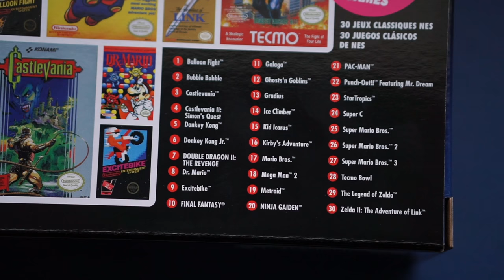Why is the NES Classic Hard to Find?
Nintendo's new NES Classic retro console pretty much sold out on launch day, and will likely be hard to find for a while. But why are there so few to go around?